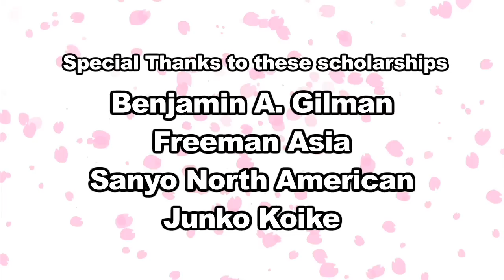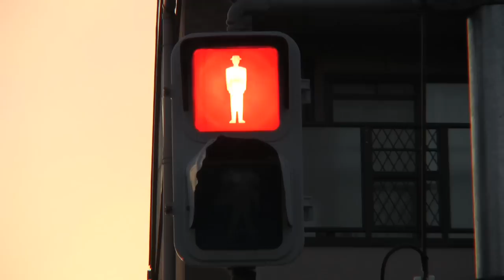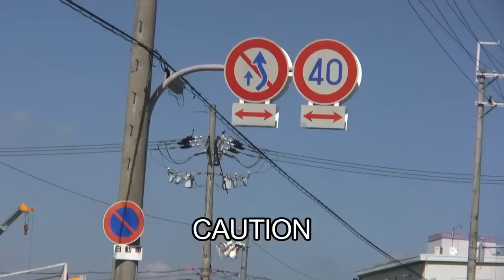JMJ - 01 - Countryside of Osaka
A glimpse at countryside Osaka, towns Kanan and Tondabayashi near Osaka University of Arts. I talk about the streets of Japan, such as the narrow roads, automated traffic patrol, and street corner mirrors.